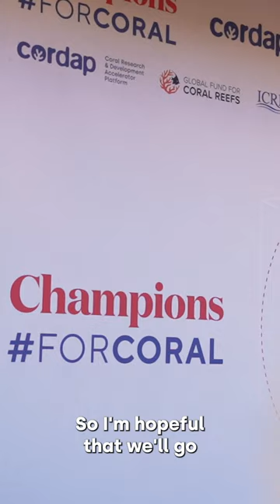UN Ocean Conference in Lisbon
The Coral Research & Development Accelerator Platform – CORDAP – was launched in 2020 by the G20 to fast-track research and development solutions to save the world’s corals.

CORDAP will bring together the best minds worldwide, in a trans-disciplinary approach, to accelerate and scale up the development of new technologies that support international coral conservation efforts needed to secure a future for tropical coral reefs and deep-water corals.